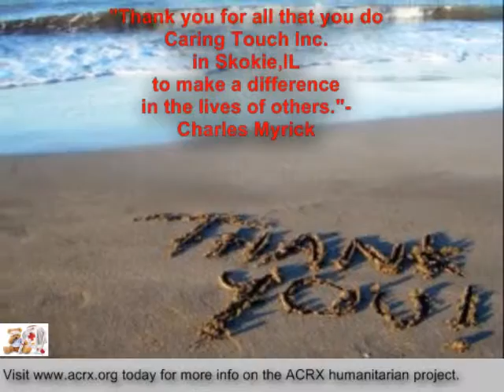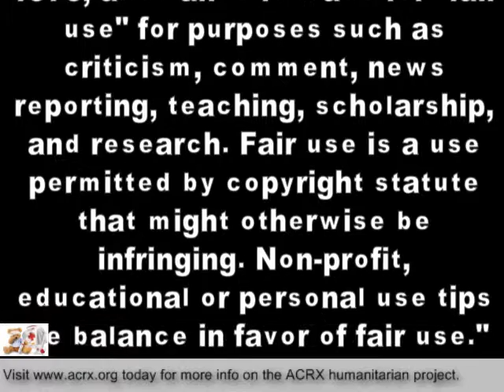Caring Touch Inc Receive Tribute & Medication Help By Charles Myrick of ACRX